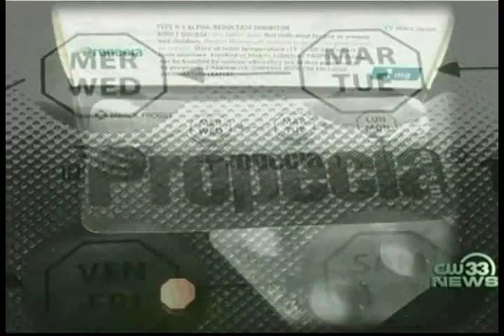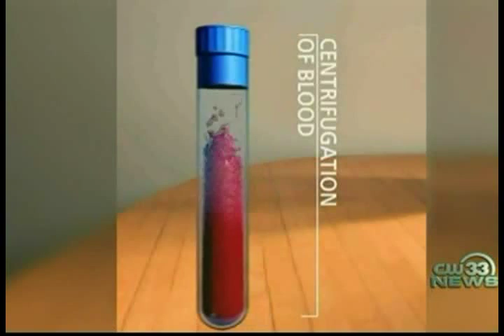Platelet Rich Plasma (PRP) and Acell Use in Hair Transplant/Hair Restoration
Plaletet Rich Plasma (PRP) and Acell are new adjuncts in Hair Transplant Surgery that has revolutionized the results in hair restoration when used during a hair transplant and provided young men with early hair loss an avenue of improving their situation if they are not a good candidate for surgery or have side effects from Propecia.  There are many brands of PRP and Dr. Sam Lam, Dallas Hair Transplant Surgeon, uses the very best, Cytomedix, to deliver his results.  Dr. Lam says it has been the best thing he has done in hair restoration in the last decade of his clinical practice.